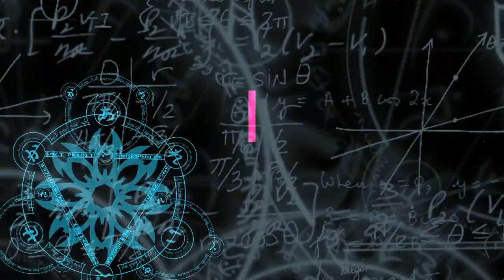Pesta kembang api sambut pergantian tahun 2020 - 2021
MEDAN | Sejumlah warga di kota medan, sumatera utara. mesti di tengah pandemi,  Warga tetap antusias melaksanakan Pesta kembang api untuk menyambut pergantian tahun 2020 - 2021